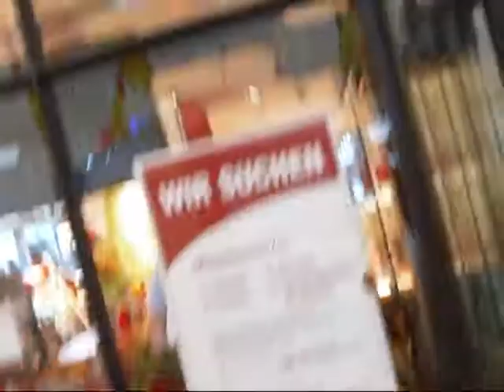Documentary of JB.wmv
Einblicke in das Leben von JB und Freunden (besonders Chulo). Egal ob beim Basketball spielen, Pokern, Party machen oder Chillen. Outtakes Everywhere...